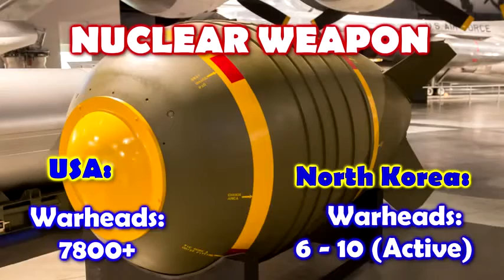BREAKING NEWS; U.S LARGE FORCE SHIP HEADING TO NORTH KOREA BORDER FOR WAR.SEE VIDEO